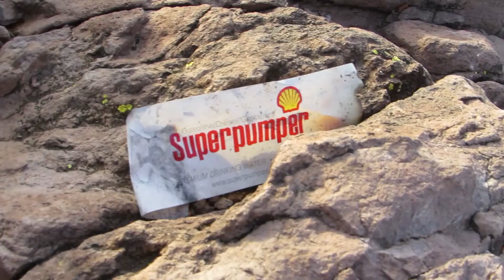He Drank 7 Monsters In One Day?!?! - Behind The Pleeka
Jerome and nick go on a wacky adventure during their extreme hike.